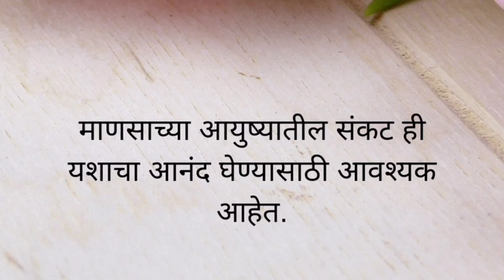मुलांना अशा प्रकारे शाळेच्या डब्यात भाजी पोळी दयाल, तर मुले आवडीने डब्बा फस्त करतील | franki recipe